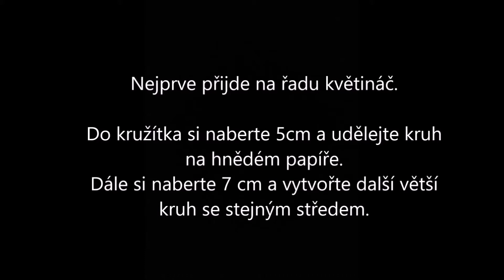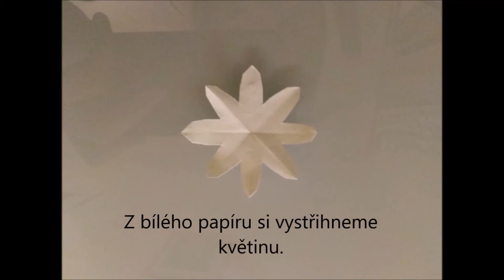🌐 Domeček on-line 🌵 Kaktus ✂️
📕 Připrav si barevné papíry, nůžky a trochu lepidla. Dnes se vrhneme na výrobu veselého kaktusu. 🌵 Nemusíš se ale bát, tenhle kaktus nepíchá ani nepotřebuje pravidelně zalévat. 💦 Bude se na tebe jen hezky usmívat z okenního parapetu a zdobit tvůj pokojíček. 🛏